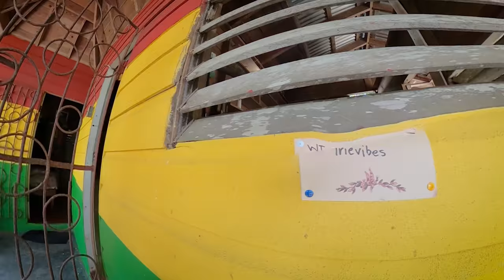@FreelanceJamaica's Yard Tour! New Bar & Freelance Vibes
Super chill times hanging out on Chucky's yard! We check out the brand new bar, see all the airbnb rooms available, check out some of the freelance farming area & river...you need to stay here!
Bless up,
Matthew & Chucky

★CONNECT★
Ras Kitchen Instagram & Facebook

★Music★
Roger Rivas- The Hawk